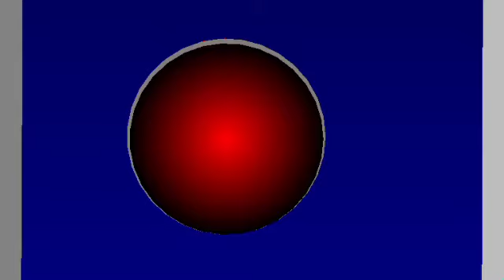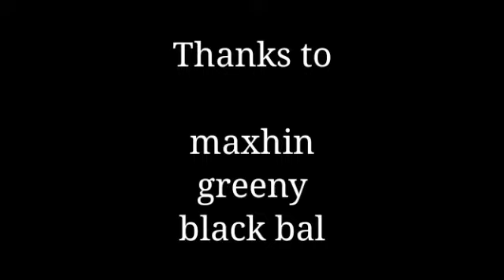KITOJI (episode 1) BY KMGT 1618